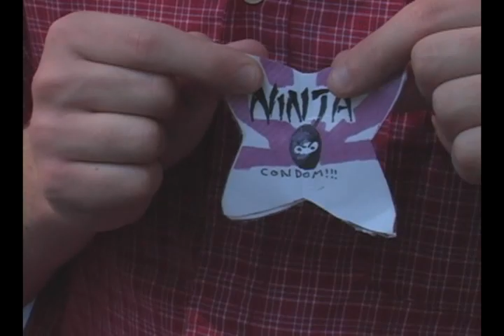Ninja Condoms-Alternate Ending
Watch out for the random Ninja!